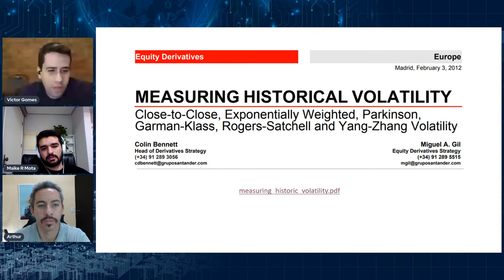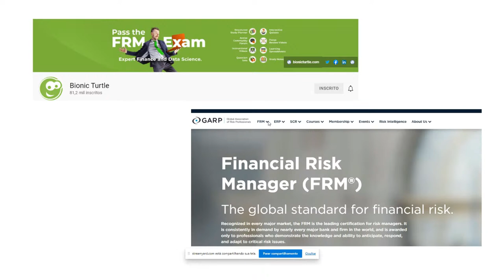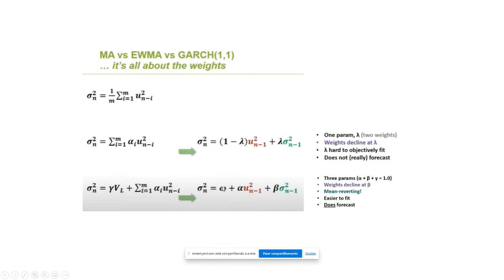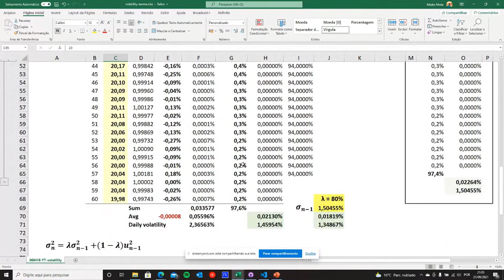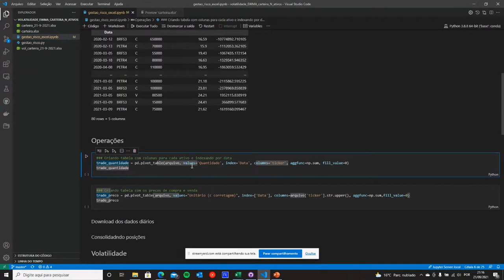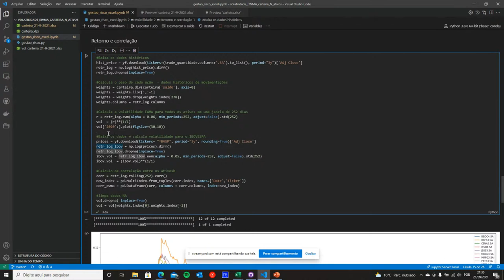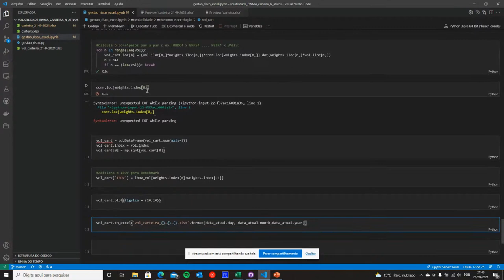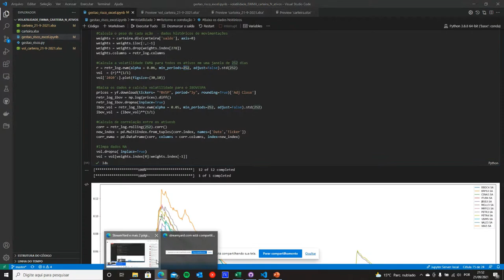Modelos de Volatilidade - A teoria por trás de modelos como GARCH e EWMA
Você ainda não faz parte do PMF? Então precisa ler isso aqui 👇

amos realizar um evento para você entrar de uma vez por todas na nossa formação. Serão três dias para você entrar no PMF no menor preço da história.

Se você não conhece o PMF, recomendo fortemente que se inscreva na PMF Week e entre no grupo de WhatsApp, pois lá vamos passar todos os detalhes que você precisa saber para entrar na nossa comunidade. E você ainda vai receber aulas e cases extraídos do PMF para atestar a qualidade do conteúdo!

Será entre os dias 25 a 27 de março e a oferta ficará disponível apenas a quem estiver inscrito. Clique abaixo e garanta sua vaga!

Receberemos o Maike Mota, analista de risco, para demonstrar a teoria e a prática por trás dos modelos de volatilidade, como o GARCH e o EWMA.

Quer dar o pontapé inicial na sua carreira em ciência de dados no mercado financeiro?